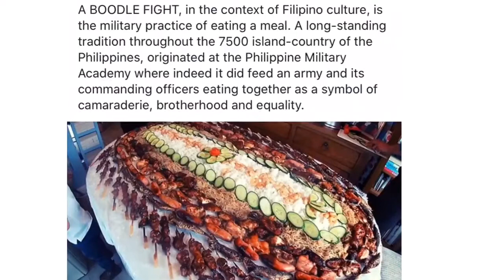BOODLE FIGHT sa UK | Filipino Culture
A BOODLE FIGHT, in the context of Filipino culture, is the military practice of eating a meal. A long-standing tradition throughout the 7500 island-country of the Philippines, originated at the Philippine Military Academy where indeed it did feed an army and its commanding officers eating together as a symbol of camaraderie, brotherhood and equality.